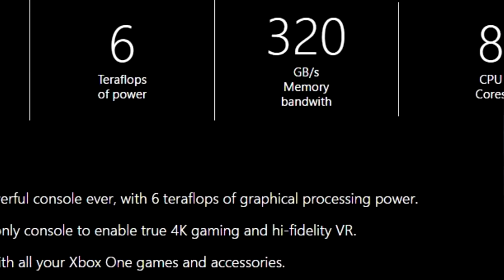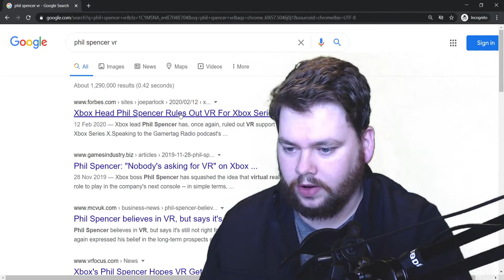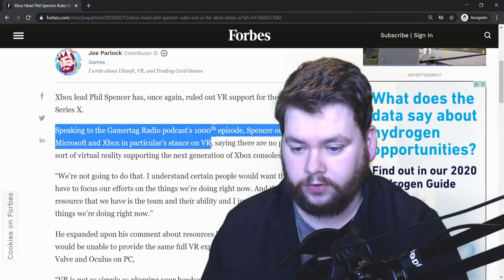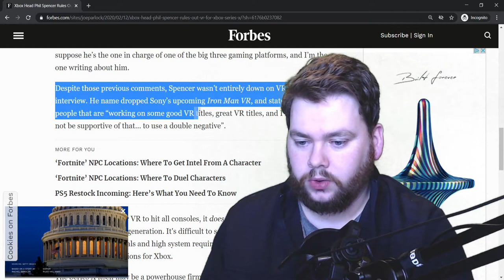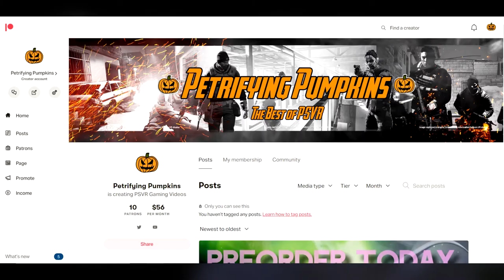Xbox Buying Bethesda; Good For Them! Bad For Us!